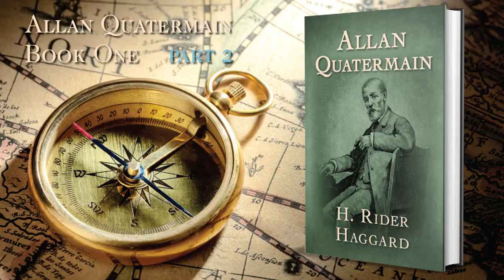Allan Quatermain Unabridged Audiobook by H. Rider Haggard. Part 2 of 3.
Allan Quartermain is a sequel to the famous novel King Solomon's Mines.

At the beginning of the book, Allan Quatermain's only son has died and he longs to get back into the wilderness. He persuades Sir Henry Curtis, Captain John Good, and the Zulu chief Umslopogaas to accompany him, and they set out from the coast of east Africa into the territory of the Maasai. While staying with a Scottish missionary, Mr. Mackenzie, they run into a group of Maasai who kidnap Mr. Mackenzie's daughter. The Maasai demand the life of one of the party as ransom, but instead they lead an attack on the Maasai, catching them by surprise and slaughtering them. The group then travel by canoe along an underground river to a lake (which turns out to be the sacred lake of Zu-Vendis) in the kingdom of Zu-Vendis beyond a range of mountains. The Zu-Vendi are a warlike race of white-skinned people isolated from other African races; their capital is called Milosis. At the time of the British party's arrival, they are ruled jointly by two sisters, Nyleptha and Sorais. The priests of the Zu-Vendi religion are hostile to the explorers as they had killed hippopotamuses – animals sacred to the Zu-Vendis – on their arrival, but the queens protect them.

Both sisters fall passionately in love with Curtis, but Curtis loves only Nyleptha. Together with Nyleptha's rejection of the nobleman Nasta, the lord of a highland domain, a civil war breaks out. Sorais' and Nasta's forces fight against those of Nyleptha, Curtis and Quatermain. After a battle in which Queen Nyleptha's forces emerge victorious despite being outnumbered, it turns out that Queen Nyleptha is threatened by the treachery of the priests, who plan to murder her in her palace before her army's return. Umslopogaas and one loyal warrior manage to save her by defending the main doorway of the palace, while killing the attackers including Nasta and the chief priest Agon, although both are mortally wounded. Defeated and jealous, Sorais takes her own life. Nyleptha and Curtis become queen and king, while Quatermain dies from a wound suffered in the battle.